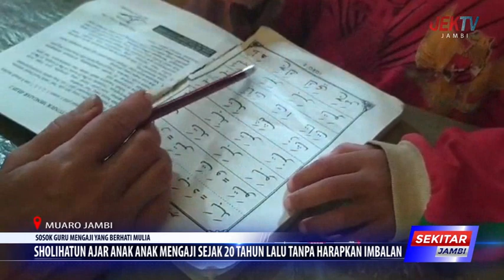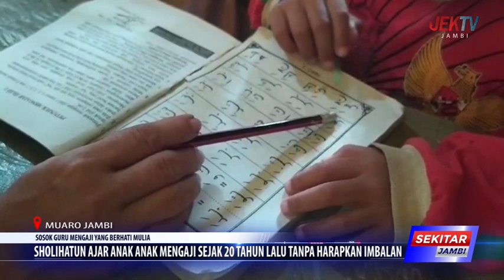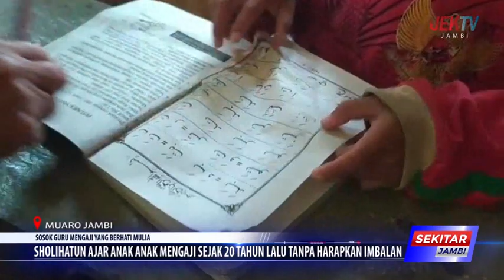SHOLIHATUN AJAR ANAK ANAK MENGAJI SEJAK 20 TAHUN LALU TANPA HARAPKAN IMBALAN